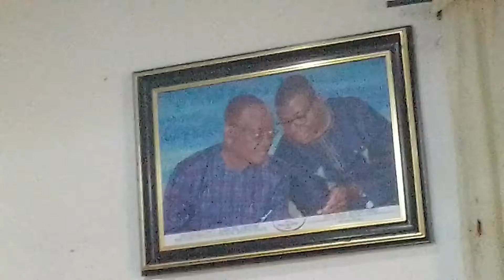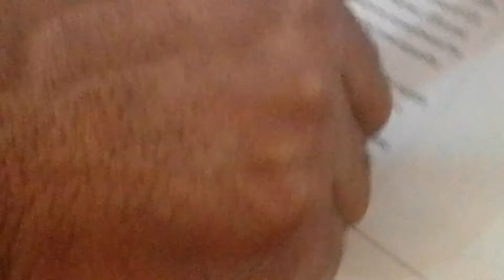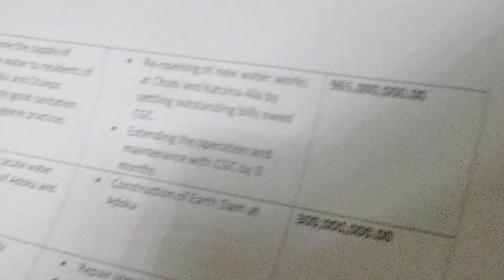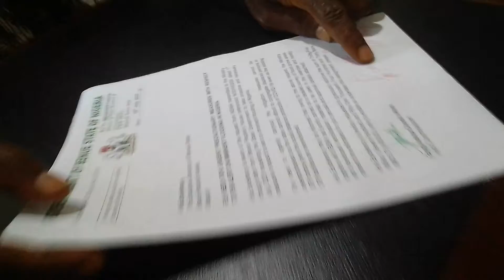Achievements of Hon commissioner ministry of water resources and environment under Gov Ortom's admin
One year in office